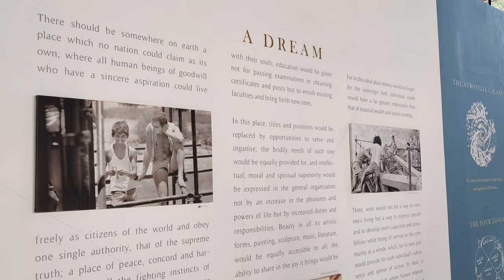Pondicherry diary || The slow travel series || Episode 3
Here is the final episode of the Slow travel series.
 With my absolutely zero budget and jugaad editing on my phone with InShot I feel this turned out really well 😁😎

60% of the time for while making this video was spent in researching  the red bugs. For a 2 min section I ended up reading 4 papers and a thesis 🤣 But I am glad I did..  if I had left it at simple misidentification I won't have known about the wonderful evolution in this family.
I will leave a reference of the resources below..

1.  Sahayaraj, K. and Fernandez, S.M., 2017. Life traits and predatory potential of Antilochus coqueberti (Fab.)(Heteroptera: Pyrrhocoridae) against Dysdercus koenigii Fab. Journal of Asia-Pacific Entomology, 20(4), pp.1314-1320.

2. Sudakaran, S., Retz, F., Kikuchi, Y., Kost, C. and Kaltenpoth, M., 2015. Evolutionary transition in symbiotic syndromes enabled diversification of phytophagous insects on an imbalanced diet. The ISME journal, 9(12), pp.2587-2604.

3. TN, A., Bioecological studies on omnivorous probergrothius sanguinolens amy and ser phytophagous dysdercus olivaceus fabr and predacious antilochus coqueberti fabr pyrrhocoridae heteroptera insecta.

Scuba diving has a good story. However, no videos were made during the training or traveling period. So sunlo and imagine..

Thanks to our Adventure Leader -Prashant Kundu.. all 6 of us found ourselves in the office of Temple Adventures one fine morning.  3 of us ddnt knw swimming and were pretty apprehensive.   🙈
But the thing  is you don't need to know swimming for scuba. We got into our wet suits and the instructors did our basic training in the pool.
The next day early morning we headed to the beach. Before getting on the boat they made gulp Avomin. I was high on Avomin for the next 2 hours. 🤣 sleeping all the way. atleast we finally reached the spot. The temple adventures team is a very professional group... when I jumped in the middle of the sea fear was nowhere in my mind. it was calm. Focus of the breathe and scuba feels like meditation. The sound of only your heart beat, silence and breathe.
The current is so strong that you will be lost without your instructor. He pulls you underwater to the beautiful blue world. Shoals of fishes passed by us..  After 1 hour of dive when I finally surfaced I felt the scene of ZNMD .. How amazing it feels... With the nasha now gone from Avomin I was in the highest spirits on the boat ride back to the beach... It  was an experience I am gonaa remember and repeat in future 😊😊

You can find temple Adventures on Instagram. I highly recommend them.They are truly professional. And most importantly also care about the marine habitat and do their bit in removing ghost nets and cleanups.

Music in this video that's not listed